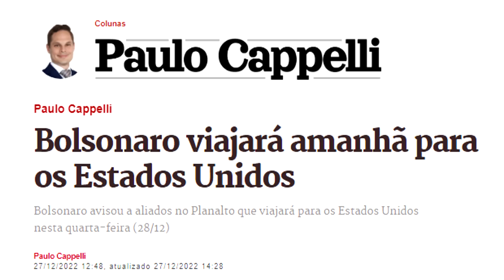Bolsonaro VIAJA amanhã para os EUA / Simone Tebet aceita convite de Lula